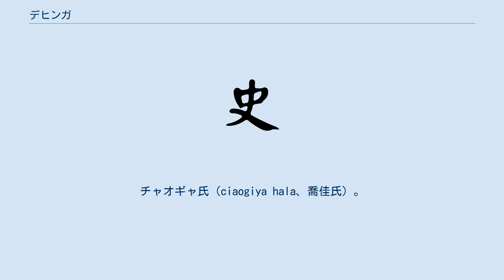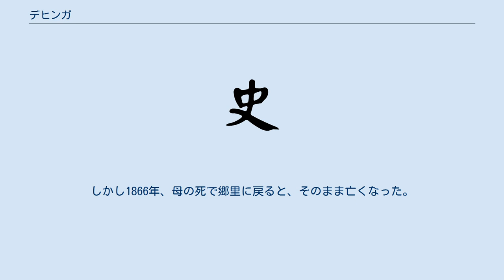デヒンガ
デヒンガ（満州語: ᡩᡝᡥᡞᠩᡤᠠ　転写：dehingga、徳興阿、? - 1867年）は清朝の軍人。
 満州正黄旗人。
チャオギャ氏（ciaogiya hala、喬佳氏）。
黒竜江チチハル出身。
黒竜江の守りについていたが、1852年に黒竜江兵を率いてキシャン（琦善）の指揮のもと、太平天国軍と戦う。
1853年、揚州を攻めて、三汊河の戦いで太平天国軍を破り、副都統に昇進した。
1856年、江北大営が太平天国軍に撃破されるとトミンガ（托明阿）に代わって欽差大臣に任命された。
デヒンガは揚州を回復し、江北大営の守将となった。
1857年11月には、4年の間太平天国軍が守っていた瓜洲鎮を陥落させ守将の陳磊を斬る功績をあげた。
1858年、太平天国軍の陳玉成が安徽省から攻め上ってくると、敗北して六合に退いた。
さらに陳玉成は江北を席巻し、ついに揚州は陥落した。
デヒンガは両江総督何桂清と欽差大臣和春（ホチュン）の弾劾を受け、1859年に解任された。
北京に召喚された後はホルチン親王センゲリンチンの幕下に入った。
1865年になると、漢軍正紅旗副都統に任じられ、新疆で軍務についた。
しかし1866年、母の死で郷里に戻ると、そのまま亡くなった。
朝廷からは威恪の諡号が贈られた。